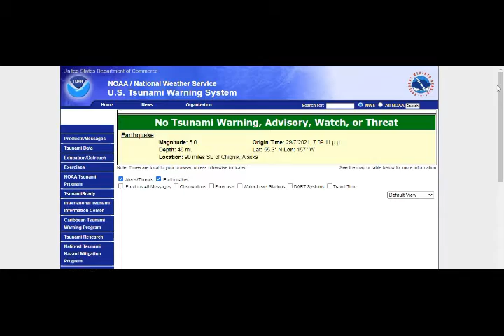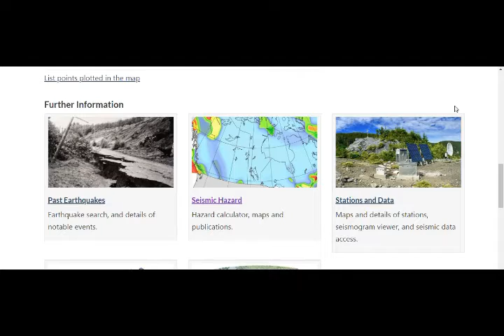STRONG Alaska M8.2 Earthquake & Strong Aftershocks Continuing Today! Quakes in Canada Later!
5) Thumbnail image - earthquake alaska denali M7.9 2002 USGS.jpg